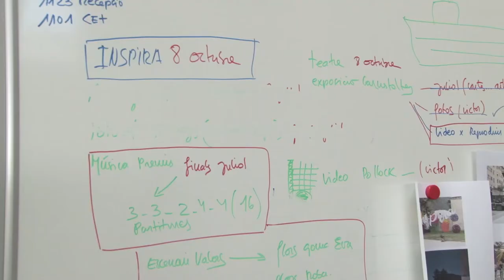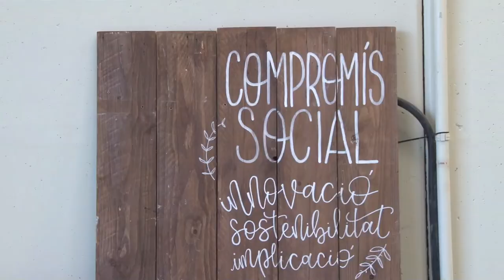Projectes culturals que trenquen barreres